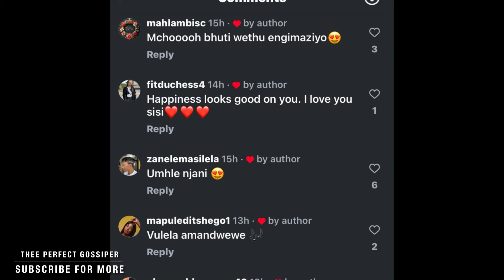Nhlanhla Mafu shares how she feels about her Man❤️😘